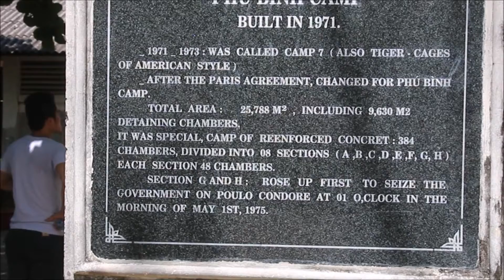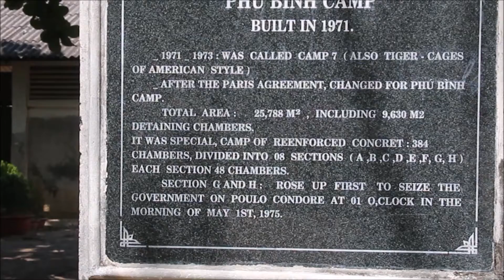The prisons of Con Dao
**English Below**
Con Dao was lange tijd bekend als de ''hel op aarde''. Politieke gevangenen werden hier in barbaarse omstandigheden gevangen gehouden door eerst de Franse kolonisten en later de Zuid-Vietnamese regering in samenwerking met de Amerikanen.

Con Dao has a disturbing history as a prison island, by many known as ''hell on earth''. The prisons were used by the French colonists and later the South-Vietnamese government in collaboration with the American army.